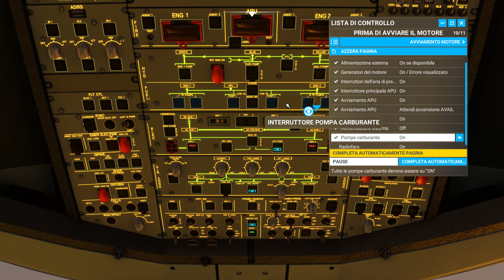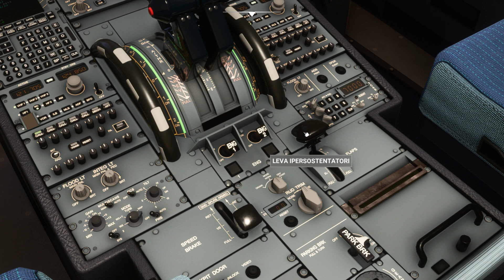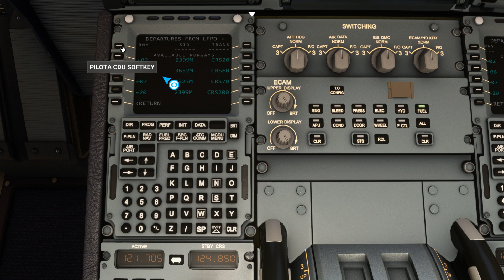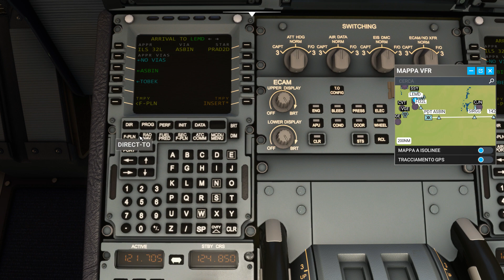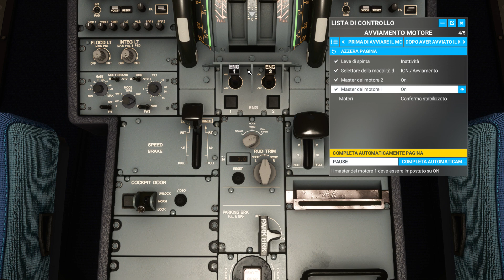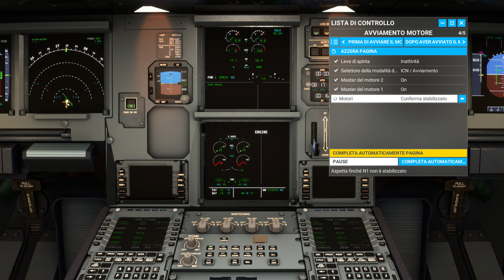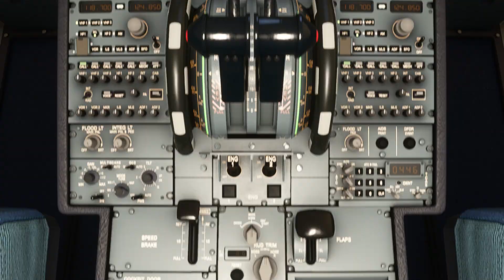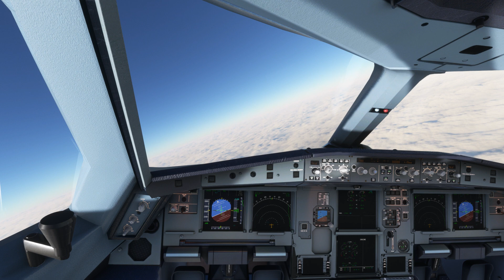MFS 20- A321- TAKEOFF AT PARIGI- ORLY-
Specifiche del mio pc:
processore: IntelCore I5-10400F CPU
scheda video: NVIDIA GeForce GTX 1660 SUPER
ram: 16Gb
sistema operativo: Windows 11 HOME 64BIT
tastiera: momodesign retroilluminata
pc.: Acer Nitro 50
Cloche per simulatori di volo: Logitech G Extreme 3D Pro Joystick, Controllo Timone a Rotazione, 12 Pulsanti Programmabili,        Comando Hat Switch a 8 Direzioni